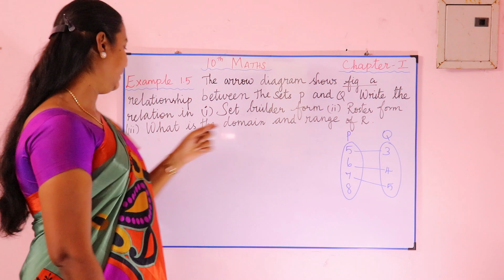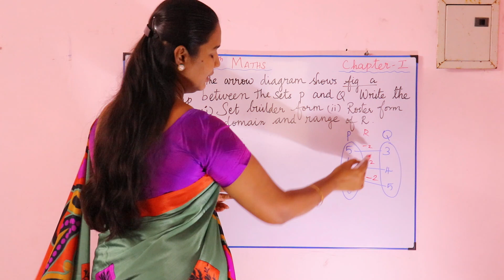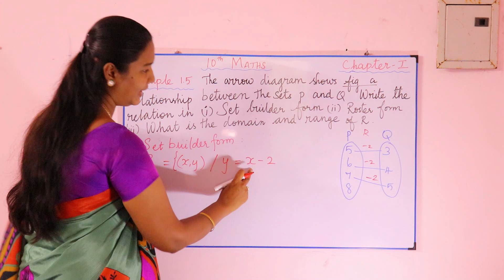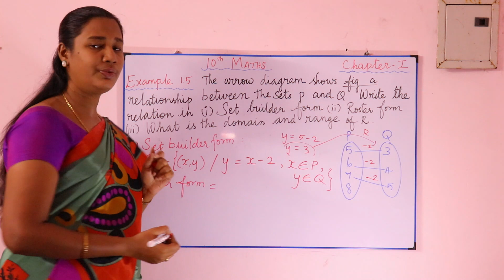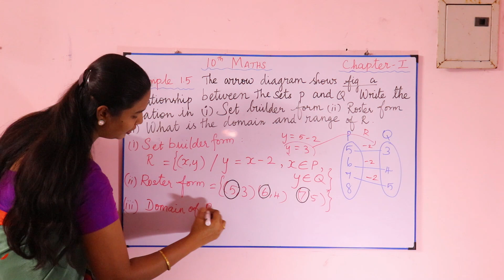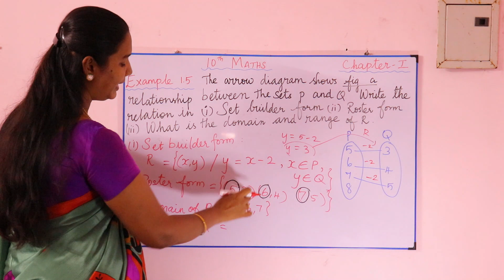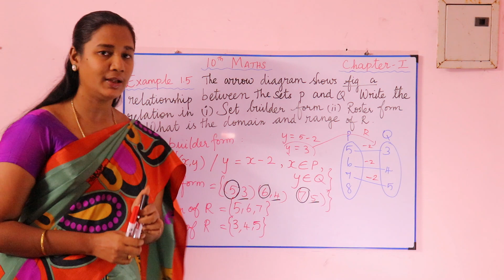10th std maths New Syllabus (T.N) 2019 - 2020 Relations & Functions Example 1.5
10th std maths new syllabus t.n | How to get 100% mark in 10th maths
In this video, you can learn 10th Maths relations and functions chapter 1, If you follow this video and the learning path will provide 100 marks in 10th Maths, I have taught these example 1.5 questions in a shortcut method, "Hope you like this video